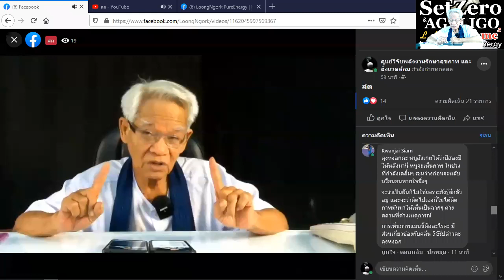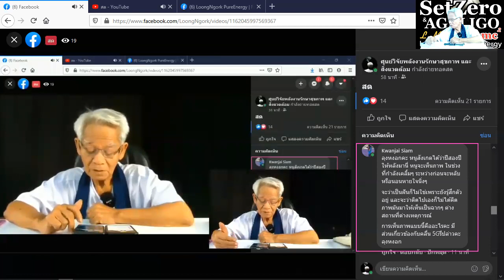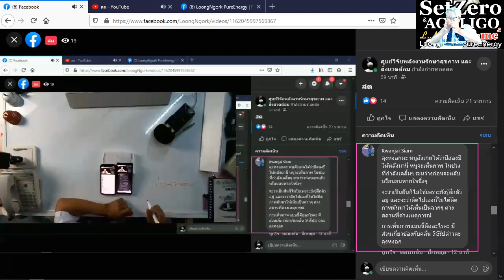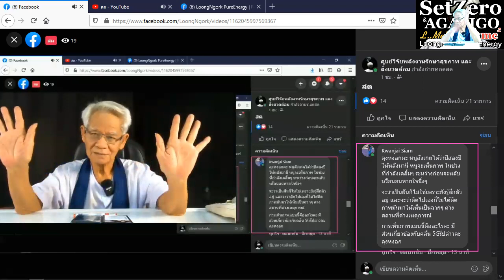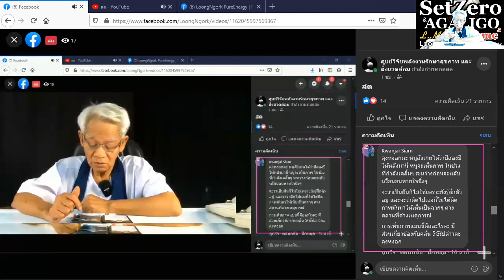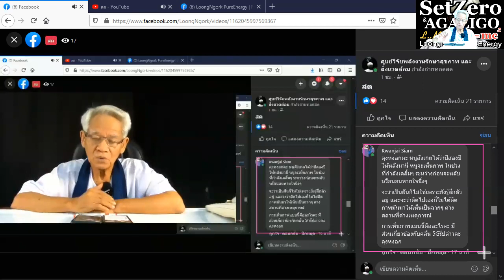ครึ่งวงกลมรู้สึกในหลับ / New knowledge in 21st century I LMElaw I 07ธค63 I 24Hrs